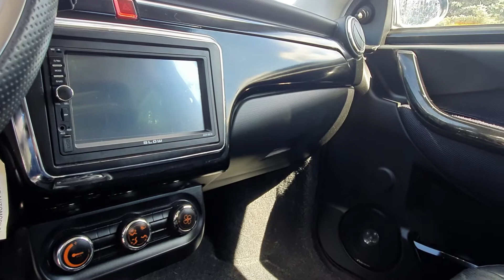2015 Ligier JS50